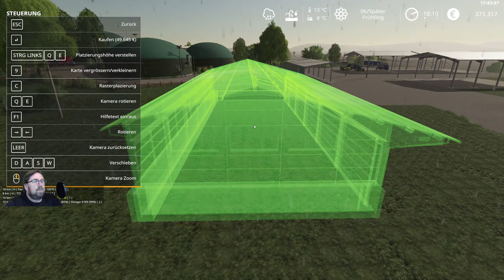Lets Play Irgendwo in Thüringen 2 v 2.0 folge 290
es geht weiter mit der Feldarbeit